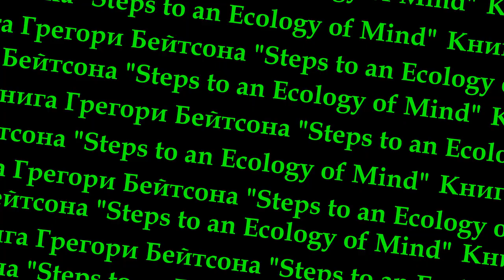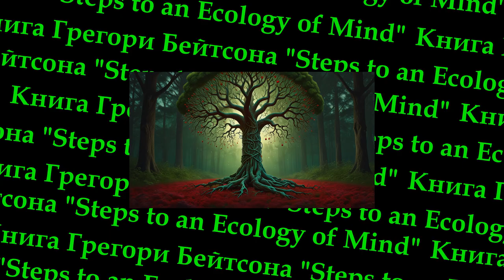Перевод предисловия М. Энгеля к книге Г. Бейтсона "Шаги к экологии разума"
Главная идея этой книги заключается в том, что мы сами создаём мир, который воспринимаем. Это происходит не потому, что вне нашего сознания нет реальности (вьетнамская война всё равно остаётся ужасной, мы уничтожаем нашу экосистему и, следовательно, самих себя, верим мы в это или нет), а потому, что мы выбираем и редактируем окружающую нас действительность в соответствии с нашими убеждениями о том, каким этот мир должен быть. Например, человек, который верит, что ресурсы планеты бесконечны, или что если что-то полезно, то большее количество этого непременно лучше, никогда не сможет осознать свои ошибки, потому что не станет искать доказательства их существования.

Уважаемый …
Если Вам интересны другие материалы нашего производства, то позвольте рекомендовать Вам